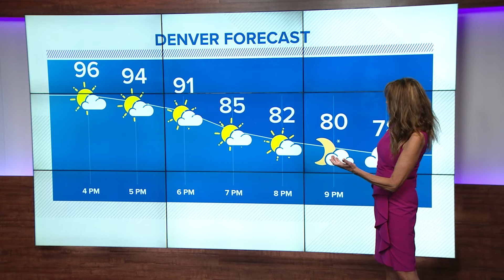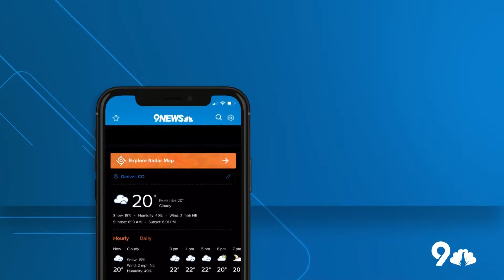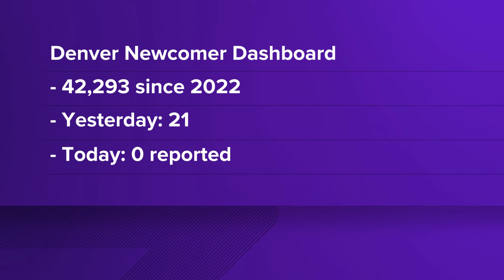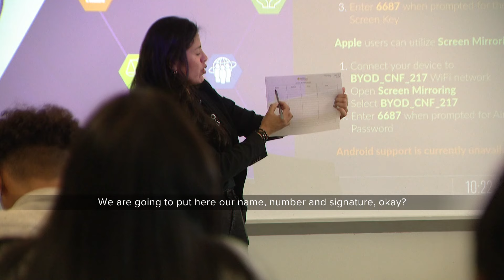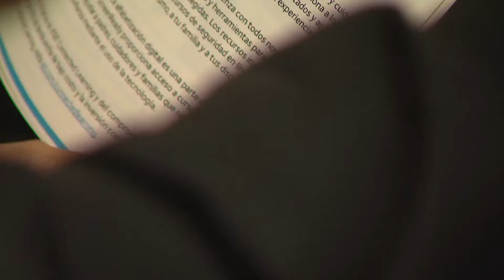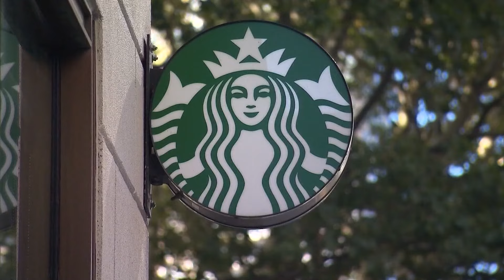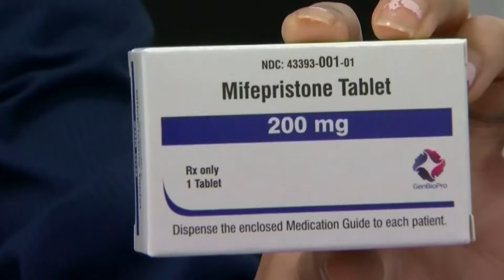Latest headlines | US Supreme Court rules in favor of keeping abortion pill accessible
These are the top stories from the 4 p.m. newscast on Thursday, June 13.

9NEWS (KUSA) is located in Denver, Colorado.